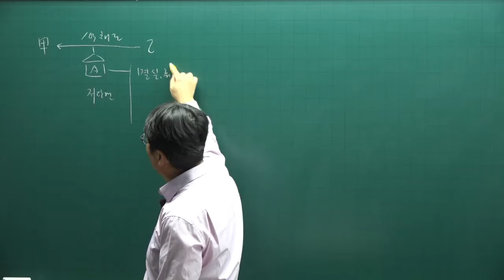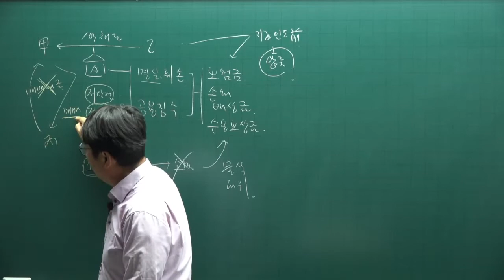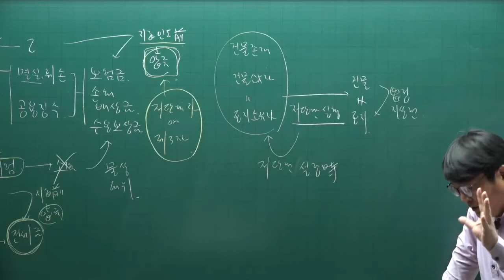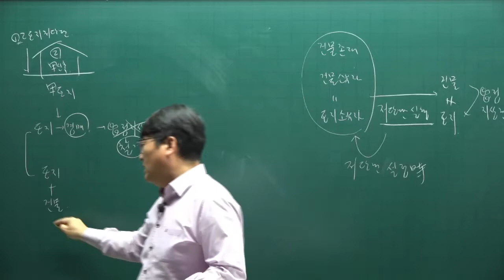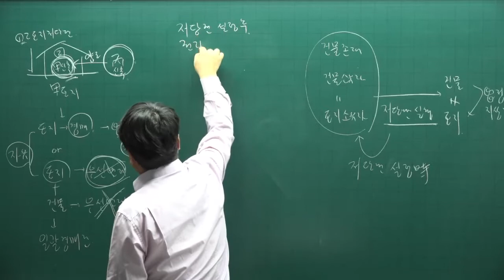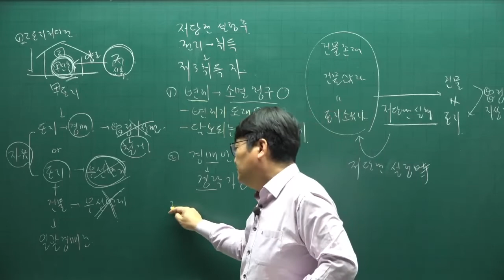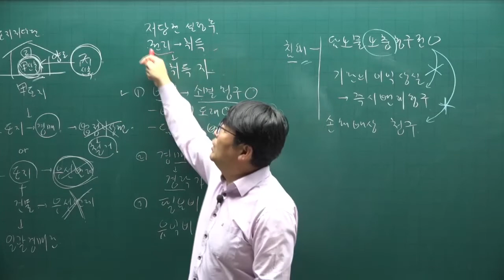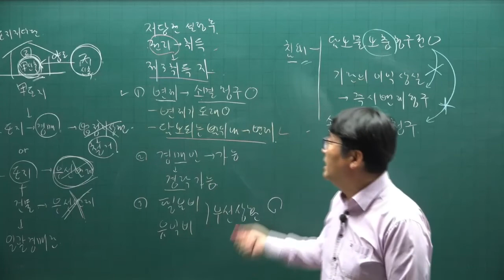[주전무] 2022년 주택관리사 민법 기본이론 67강